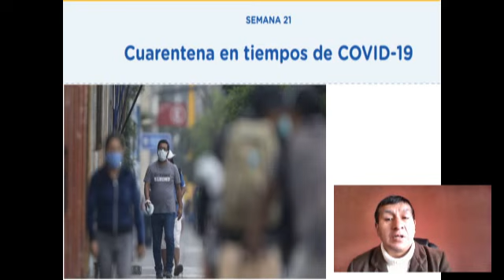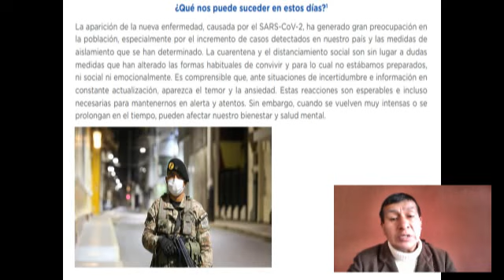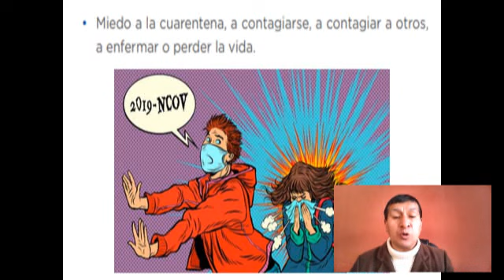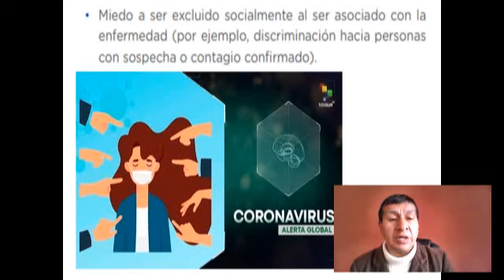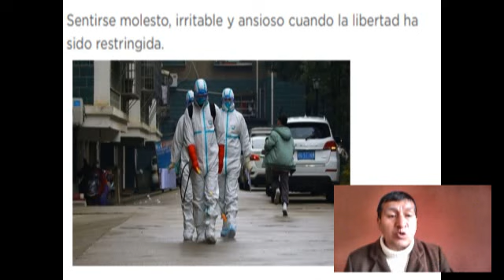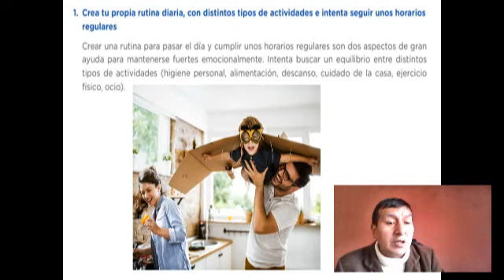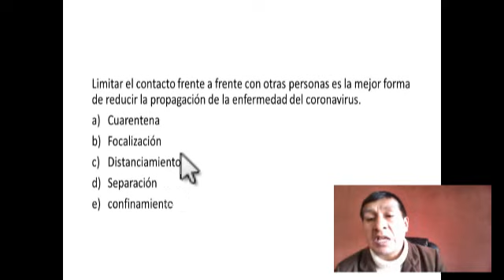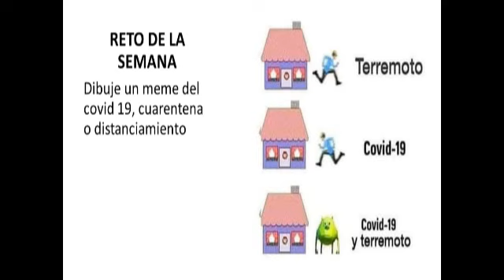BIENESTAR EMOCIONAL EN TIEMPOS DE PANDEMIA 4TO FB